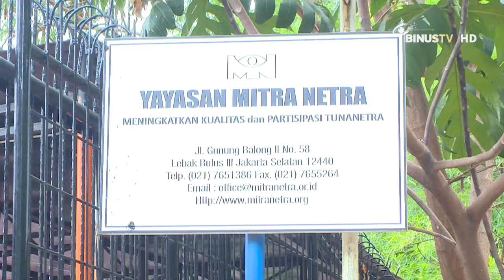[Coverage] BINUS Students Provide Sonar Vision for Visually Impaired People